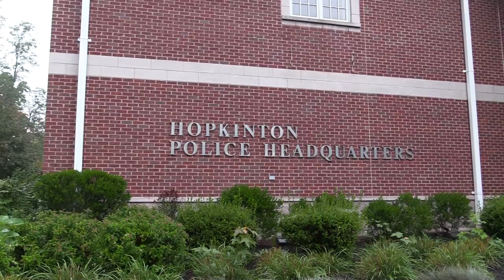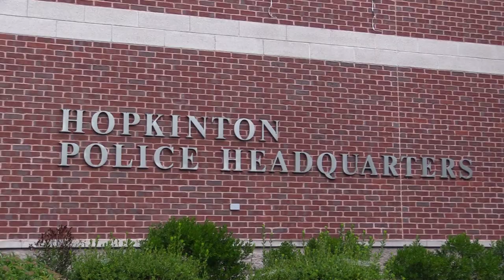Hopkinton Officers Sport New, Pink Patch